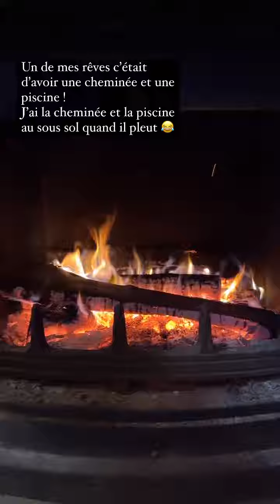CLAIRE TOMEK - 21 Décembre 2023